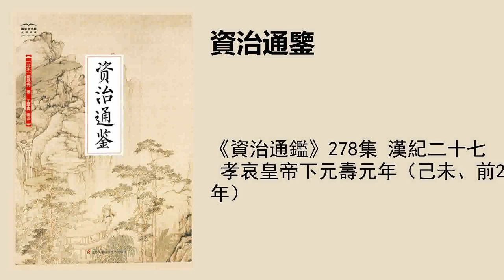《資治通鑑》278集 漢紀二十七 孝哀皇帝下元壽元年（己未、前2年）